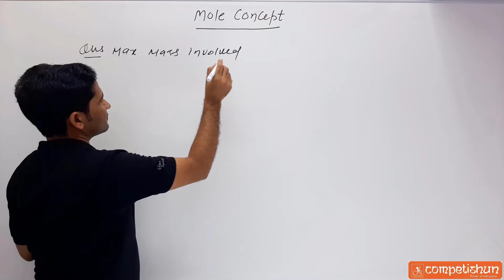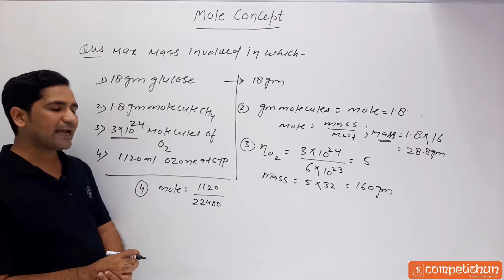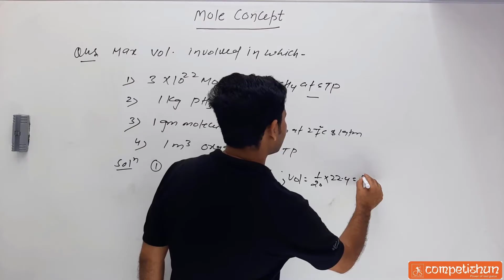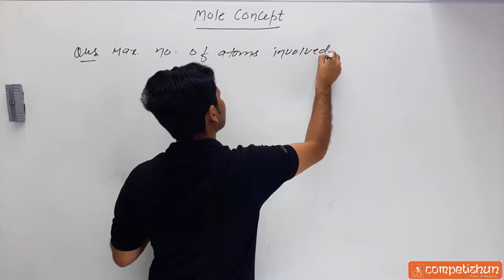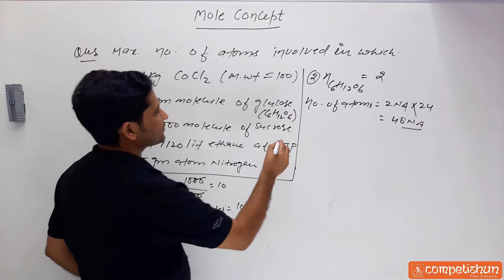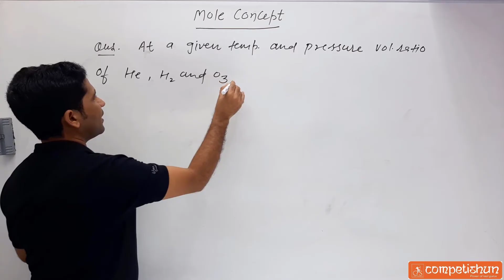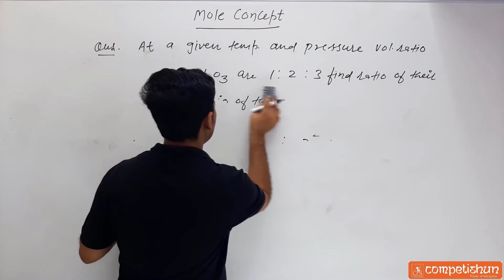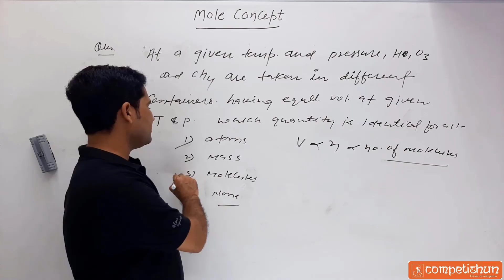#5-Numerical based on Mole Conceptl No. of Moles lVolume of gasl Physical Chemistry l NEET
Mole Concept ,Numerical based on Mole Concept , No of Moles ,  No. of Molecules ,  Volume of gas, Best video of  mole concept by Kota famous teacher Sandeep Choudhary